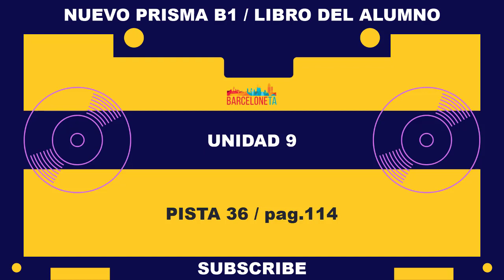Ισπανικά μαθήματα: Nuevo prisma B1 - Libro del alumno (ακουστικά)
Στο βίντεο αυτό θα βρεις συγκεντρωμένα  όλα τα ακουστικά από το βιβλίο: Nuevo Prisma / libro del alumno (B1).
Καλή επιτυχία!
0:00 Pista 1
03:19 Pista 2
04:52 Pista 3
06:10 Pista 4
08:56 Pista 5
11:19 Pista 6
13:51 Pista 7
16:29 Pista 8
19:10 Pista 9
22:46 Pista 10
27:06 Pista 11
30:05 Pista 12
31:30 Pista 13
34:10 Pista 14
35:37 Pista 15
38:19 Pista 16
40:32 Pista 17
44:52 Pista 18
46:24 Pista 19
47:29 Pista 20
48:34 Pista 21
51:52 Pista 22
53:44 Pista 23
59:54 Pista 24
01:00:45 Pista 25
01:01:57 Pista 26
01:05:13 Pista 27
01:07:29 Pista 28
01:08:58 Pista 29
01:10:03 Pista 30
01:11:09 Pista 31
01:13:19 Pista 32
01:14:46 Pista 33
01:18:04 Pista 34
01:20:42 Pista 35
01:21:27 Pista 36
01:22:24 Pista 37
01:25:50 Pista 38
01:29:43 Pista 39
01:30:30 Pista 40
01:33:44 Pista 41
01:36:35 Pista 42
01:39:12 Pista 43
01:42:09 Pista 44
01:45:13 Pista 45
01:48:54 Pista 46
01:50:21 Pista 47
01:56:08 Pista 48
02:05:56 Pista 49
02:11:00 Pista 50
02:16:48 Pista 51